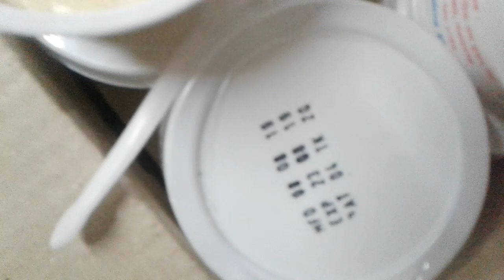নকল দুধ তৈরীর কারখানা সিলগালা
দুধে দুধ নেই। দেখুন ডেইরি ফ্রেস মিল্ক কারখানা। বারো আউলিয়ার নামে তারা কি করছেন